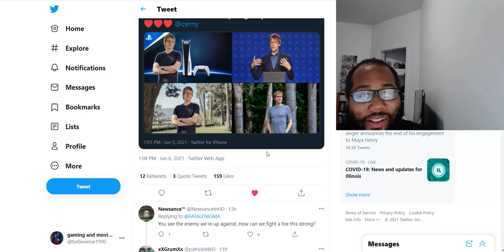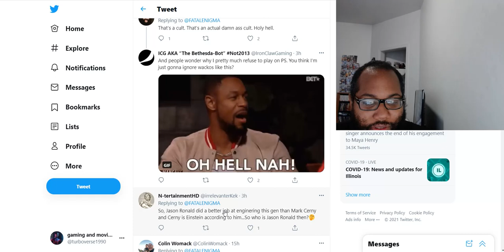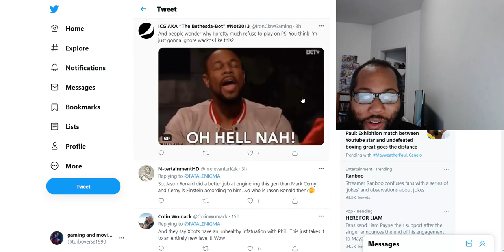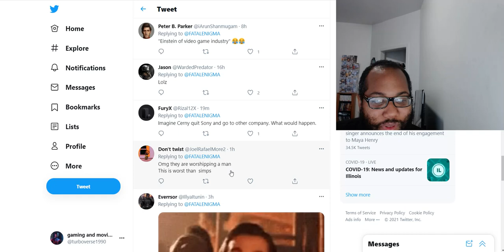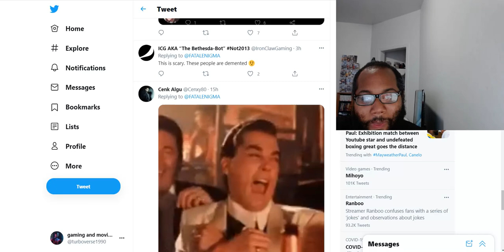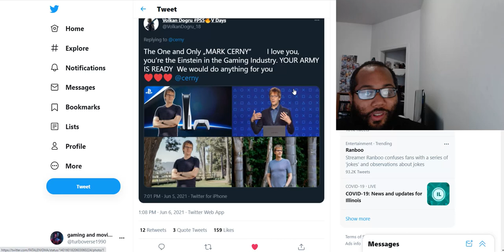Sony Fanboys are starting to act really creepy over Mark Cerny